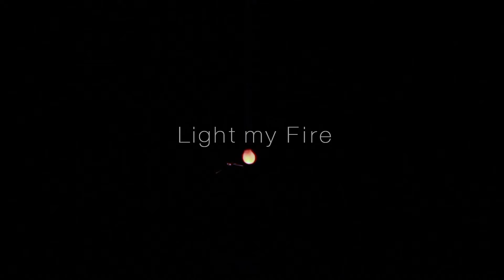Light my fire